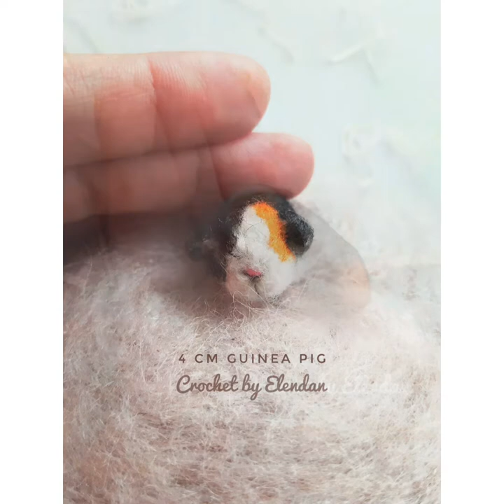Miniature guinea pig crochet figurine by Elendan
Miniature guinea pig is approximately 1.75 inches size (4 cm). Crocheted with hook 1.75 mm and italian wool yarn. Colored with textile markers, acrylic paints.

You can order an average or custom pig design: it's possible to color it the way your pet looks if you send me photos (shape will stay same).